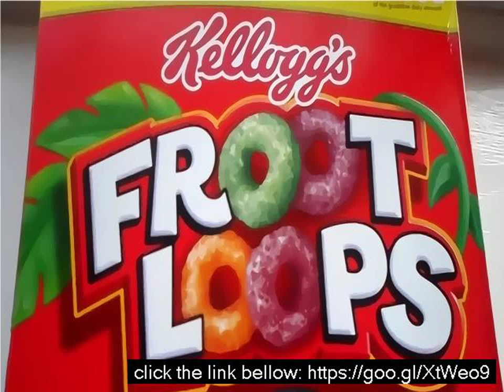How many froot loops are in a box